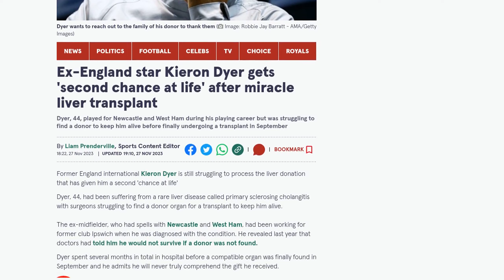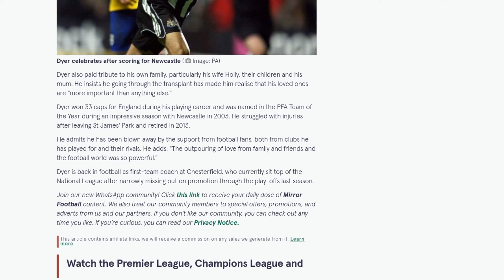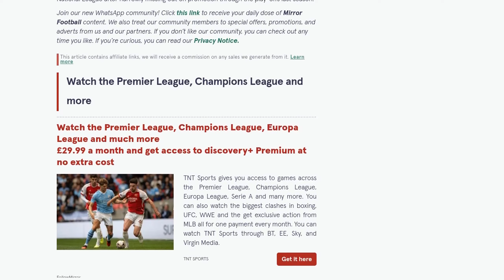Ex-England star Kieron Dyer gets 'second chance at life' after miracle liver transplant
Former England international Kieron Dyer has expressed his gratitude for a liver transplant that has given him a "second chance at life." Dyer, 44, had been suffering from a rare liver disease and was struggling to find a donor organ. After spending several months in the hospital, a compatible organ was finally found in September. Dyer admits that he still cannot fully comprehend the gift he received and wants to reach out to the family of his donor to thank them. He has vowed to never drink alcohol again in order to protect his new liver. Dyer also paid tribute to his own family, realizing that they are "more important than anything else." He has been overwhelmed by the support from football fans and is now working as a first-team coach at Chesterfield. Dyer had an impressive playing career, representing England 33 times and being named in the PFA Team of the Year in 2003. He retired in 2013 due to injuries.